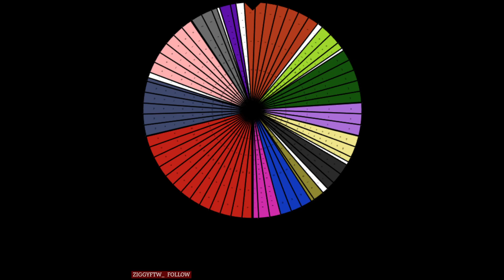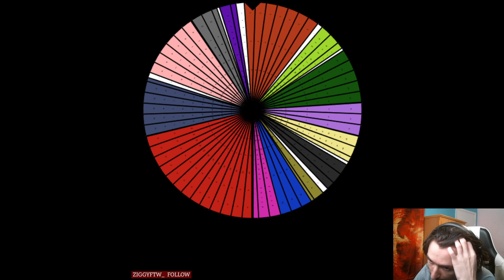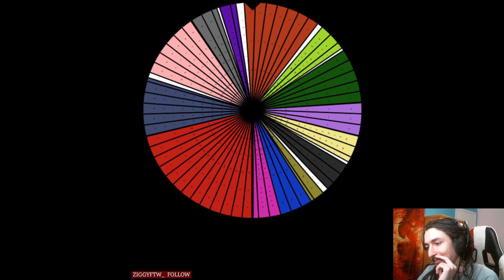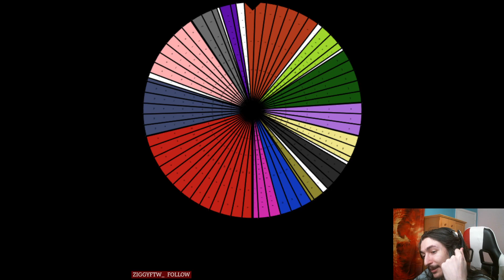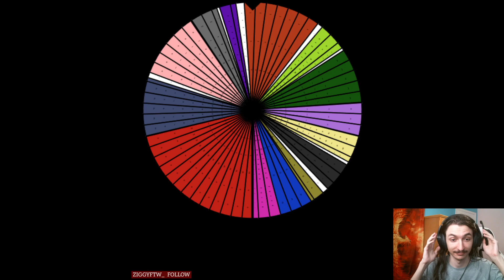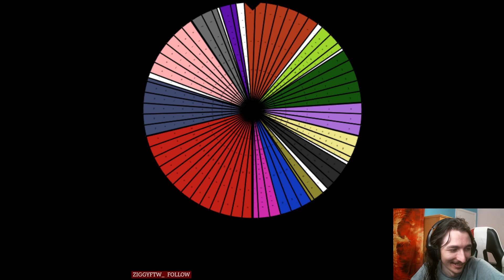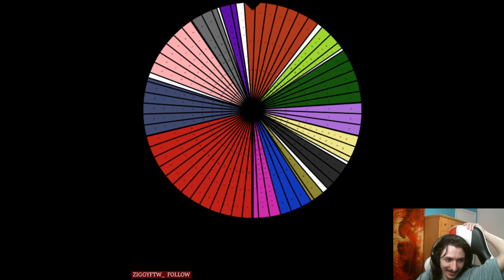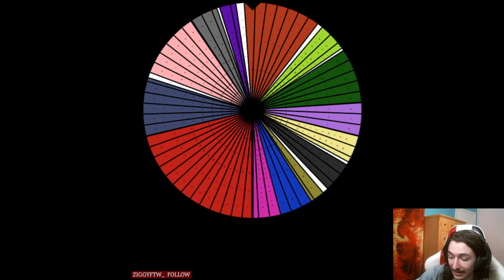My Steam Award Nominations for 2023! | Nov 21st 2023